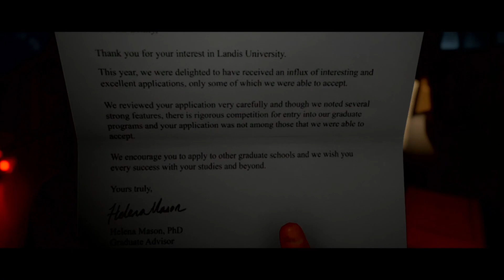The Quarry - Blood-drenched locals and creatures hunting 9 teens fun fun